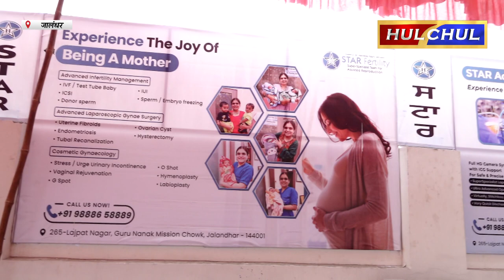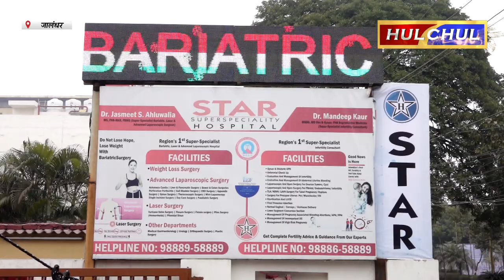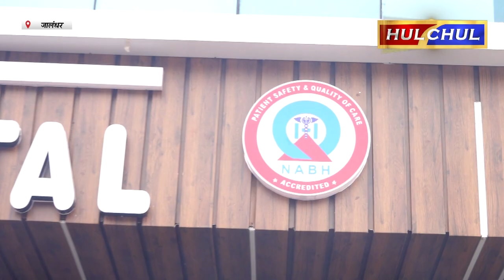Star Hospital Jalandhar में मरीजों के नवजात शिशुओं का जश्न मनाने के लिए मनाया लोहड़ी उत्सव